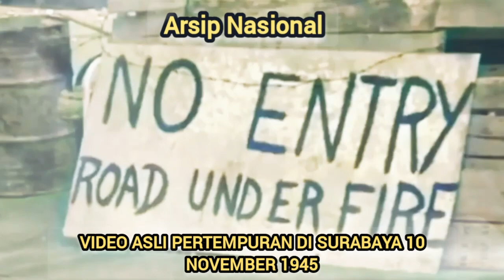Sejarah 10 November sebagai peringatan Hari Pahlawan Nasional Indonesia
Berdasarkan kepres no 316 tahun 1959 di tetapkan bahwa setiap tanggal 10 November bangsa indonesia memperingati Hari Pahlawan Nasional.

Hari Pahlawan ini diperingati untuk mengenang jasa para pahlawan serta tragedi pada 10 November 1945 di Surabaya. Pada saat itu terjadi pertempuran besar di Surabaya antara pihak tentara Indonesia dan pasukan Inggris.

Pada tahun 1945 terjadi pertempuran di Surabaya yang merupakan pertempuran besar antara pihak tentara Indonesia dan pasukan Inggris. Pertempuran ini merupakan perang pertama setelah Proklamasi Kemerdekaan Indonesia pada tanggal 17 Agustus 1945.

Bentrokan-bentrokan tersebut memuncak dengan terbunuhnya Brigadir Jenderal Mallaby yang merupakan pimpinan tentara Inggris untuk Jawa Timur, pada 30 Oktober 1945. Kematian Jenderal Mallaby kemudian membuat pihak Inggris marah kepada pihak Indonesia.